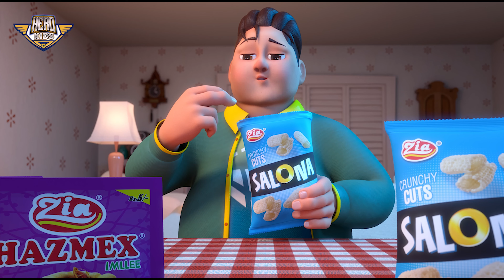Munna King Cartoon Series | All New Cartoon Episode 01 to 05 | Compilation Urdu Cartoon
Munna King New Cartoon   | New  Urdu Cartoon | 3D Animation  | New Cartoon Series For Kids  | Golu  Munna King Se Badla

 "Munna King," our brand-new 3D animation cartoon series!  Prepare to embark on a rollercoaster ride filled with laughter, excitement, and life lessons.

Join Munna King and his gang of lovable friends as they dive headfirst into a world where dreams come to life. With stunning visuals and captivating storytelling, this series promises to ignite a spark of wonder in viewers of all ages.

"Munna King" naya Urdu cartoon series hai jo bachon ke liye banai gayi hai. Is mein Munna King aur uske dosto ke saath mazedar kahaniyan hain. Inki duniya mein khwab haqiqat mein badal jate hain, aur is safar mein bachay hansenge aur kuch naye sikhenge. Aao, Munna King ke saath ek anokhi duniya mein safar karen aur masti se bhari kahaniyon ka Maza  uthayen!"

 "Munna King," our brand-new 3D animation cartoon series!  Get ready to embark on a rollercoaster ride filled with laughter, excitement, and life lessons.